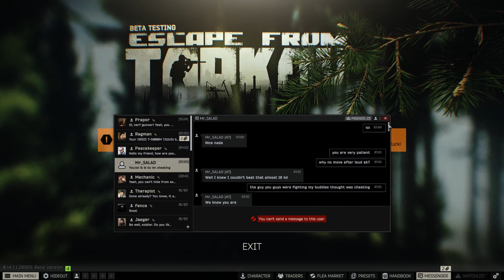View Profile = I'm Cheating (Please Stop Giving Up Mid Fight)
So many fights passed up bc I kill one and they think I'm cheating so they run away.